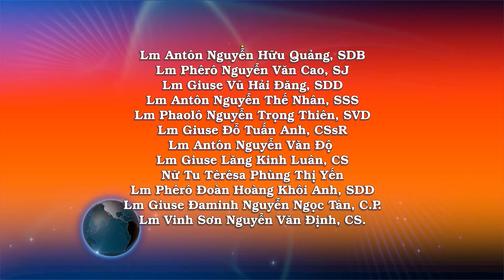29/07: Bốn Điều cần phải làm – Lễ Nhớ thánh Mátta, Maria & Ladarô – Lm. Phêrô Nguyễn Văn Cao, SJ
Khi ấy, Đức Giê-su trình bày cho dân chúng nghe dụ ngôn sau đây: “Nước Trời ví như chuyện người kia gieo giống tốt trong ruộng mình. Khi mọi người đang ngủ, thì kẻ thù của ông đến gieo thêm cỏ lùng vào giữa lúa, rồi đi mất. Khi lúa mọc lên và trổ bông, thì cỏ lùng cũng xuất hiện. Đầy tớ mới đến thưa chủ nhà rằng: ‘Thưa ông, không phải ông đã gieo giống tốt trong ruộng ông sao? Thế thì cỏ lùng ở đâu mà ra vậy?’ Ông đáp: ‘Kẻ thù đã làm đó!’ Đầy tớ nói: ‘Vậy ông có muốn chúng tôi ra đi gom lại không?’ Ông đáp: ‘Đừng, sợ rằng khi gom cỏ lùng, các anh làm bật luôn rễ lúa. Cứ để cả hai cùng lớn lên cho tới mùa gặt. Đến ngày mùa, tôi sẽ bảo thợ gặt: Hãy gom cỏ lùng lại, bó thành bó mà đốt đi, còn lúa, thì hãy thu vào kho lẫm cho tôi’.”